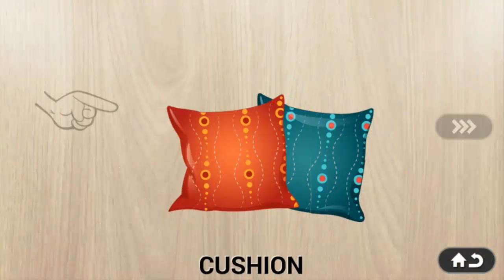Furnitures Puzzle for Kids Learn Furnitures Furnitures in English Part 3